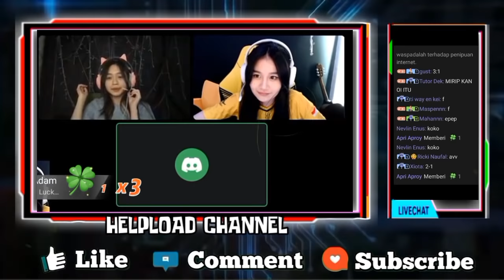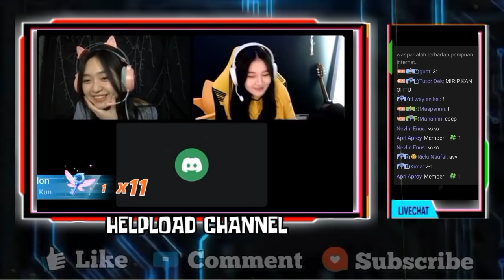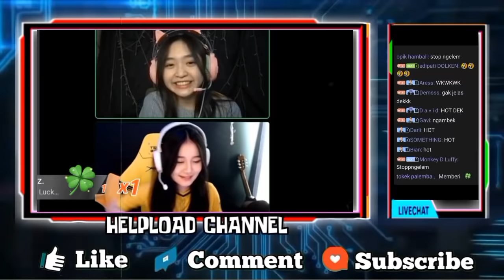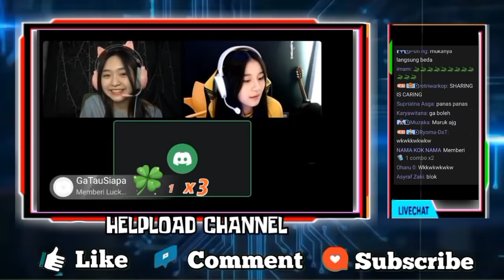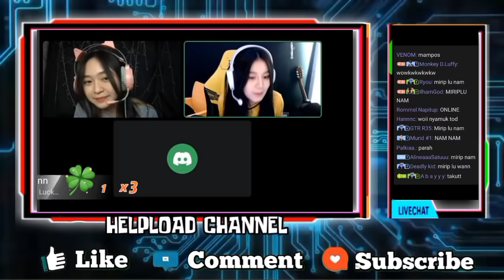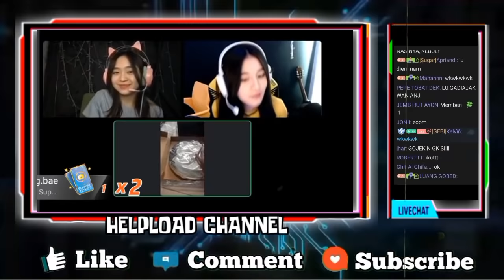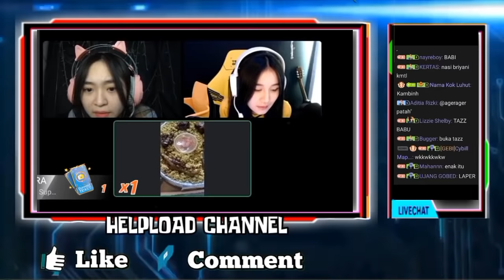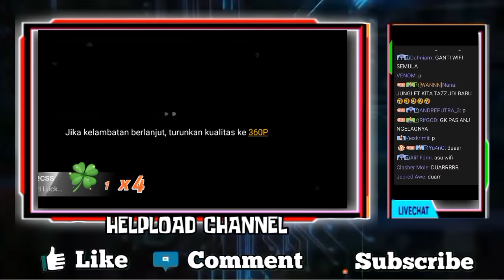GEBI Jadi Nyamuk WANN Sama ANGIE - Reaksi GEBI, WANN Nawarin ANGIE Makan Lebih Duluan Dari Pada Gebi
•Thanks